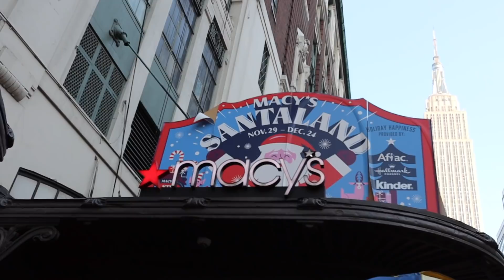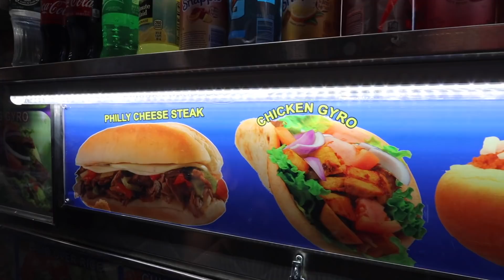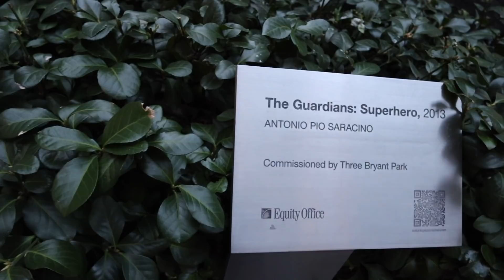Vlogmas Day 22 Christmas in NYC Tour With Us, 34th Street + Rockefeller Center Tree!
Hey guys! Today, the weather was actually cooperating with us so we decided to take a stroll and give you guys a tour of 34th Street all the way up to the Rockefeller Center Christmas Tree 🎄❤️ hopefully you enjoy this vlog!

                          (Snap Chat)

                     📬BUSINESS INFO 📬

📦 FOR PACKAGES:
Kimberly Torres
263 S. 4th St
GO Post 1109  PH31921

📝 FOR LETTERS
Kimberly Torres

Canon 80D

Canon 80D COVER

Main WIDE Lens

Secondary WIDE Lens

Favorite stock lens: Compatible with PZ-E1 Power Zoom Adapter

Canon PZ-E1 Power Zoom Adapter

Favorite Zoom Lens

Canon Rebel T5i

Sony A5100

GoPro Hero 5 Black

GoPro Hero 6 Black

GoPro Hero 7 Black

Phantom 4

Phantom 4 Pro

Mavic Pro BUNDLE

DJI Mavic Air Fly More Combo, Flame Red

Mavic Pro 2